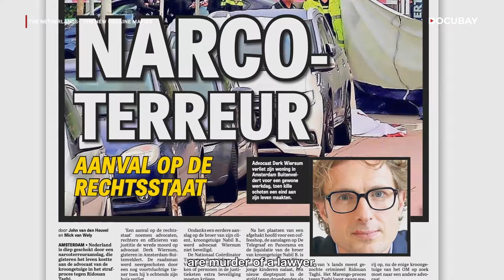The Rise of Cocaine Mafias in Amsterdam | The Netherlands - The New Cocaine Mafias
From the bustling ports of Rotterdam to the pulsating clubs of Amsterdam, witness the infiltration of cocaine mafias into the minds of the young. Recent years have seen a dramatic rise in the amount of cocaine being smuggled through the ports of Rotterdam, Antwerp, and Hamburg, with almost 80% of Europe's cocaine passing through either Rotterdam or Antwerp. This surge has given rise to the "Mocro Mafia,"  who are Dutch people of Moroccan origin.

Their lucrative trade has made them one of the richest criminal organizations globally, generating an estimated fifty billion euros in Antwerp alone. However, their activities have sparked fear and terror as they resort to extreme violence, targeting anyone who challenges their network, including lawyers, journalists, and even government ministers.

With recent alarming discoveries like a torture chamber in a shipping container used as an underworld prison and the murder of journalist Peter de Vries, the "Mocro Mafia" is a formidable force shaking Europe to its core. The documentary investigates these Mafias, shedding light on this new ultra-violent criminal organization and its chilling impact on Europe.